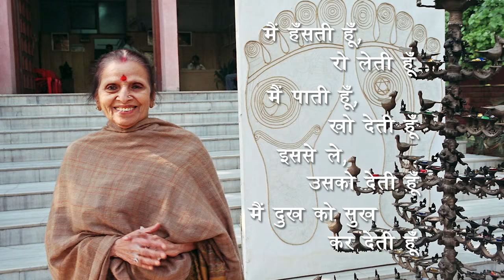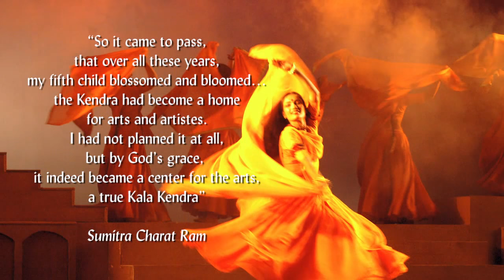Sumitra Charat Ram - Founder - Shriram Bharatiya Kala Kendra